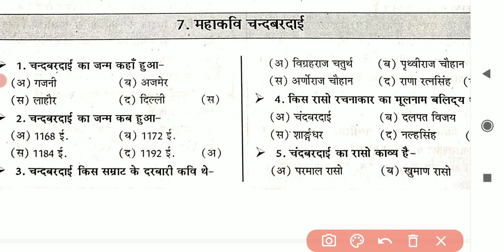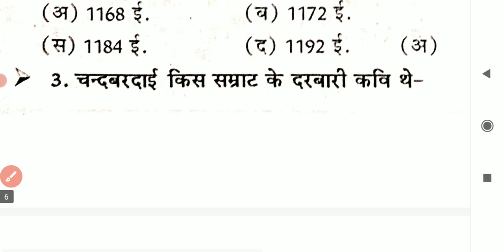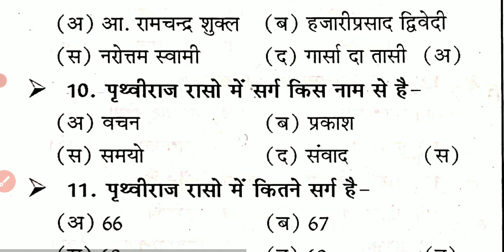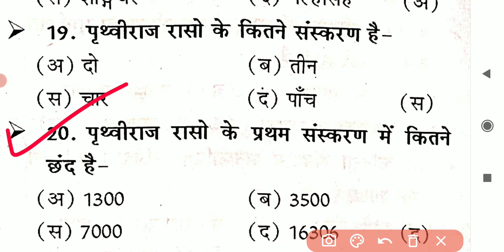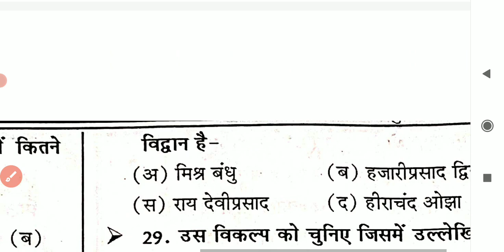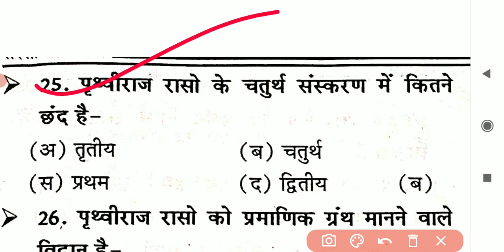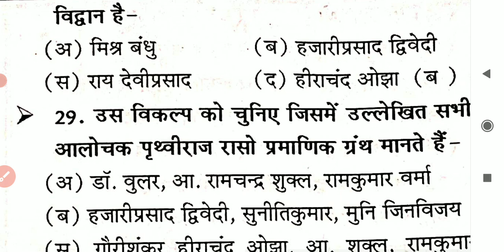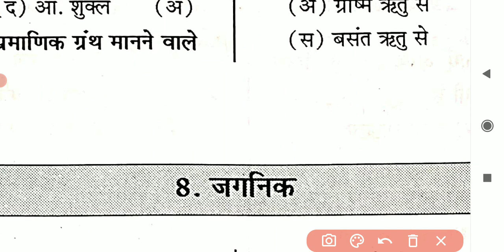कवि चंदबरदाई से सबंधित महत्वपूर्ण प्रश्न || हिन्दी साहित्य TGT, PGT ,UK LT ALL EXAM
🇮🇳जय हिंद🇮🇳
mp police exam teligramB
अपभ्रंश का वाल्मीकि स्वयंभू से सबंधित महत्वपूर्ण प्रश्न || हिन्दी साहित्य TGT, PGT ,UK LT ALL EXAM||

W#SUPERTET2021​
DSSSB_PGT_HINDI, |Dsssb_exam_june_2021, l dsssb pgt exam ,| hindi sahitya
uppgt​
hindisahitya​
hindisahityatricks​
hindinetexam​
ukltexamhindi​
gicexam​
mpsiexam​
dssb​,
hptet​
panjabmastercadre​
htet​
uptet​
hindisahityakaitihas​
hindisahityaadhunikkal​
hindisahityarachnaye​
rachnayetricks
kaviorrachnayetricks​
hindi_sahitya_tricks​
hindi_sahitya_tgt_exam​
hindi_sahitya_pgt_exam​
hindi_sahitya_gic_exam​
hindi_tricks​
hindivyakaran​
hindisahitya_sumit_sir

Hindi sahitya
Hindi vyakaran
Hindi literature